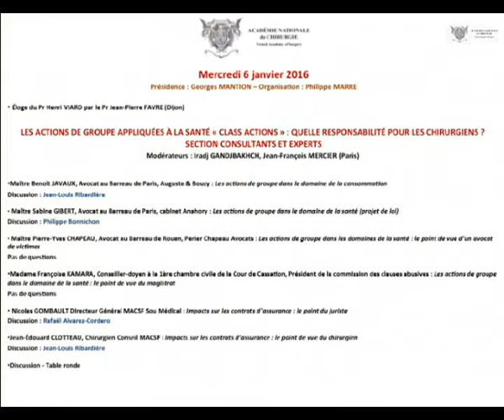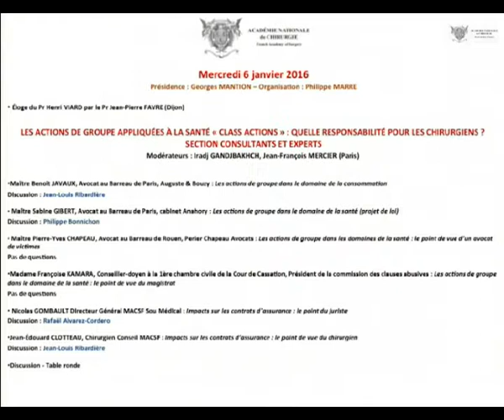Introduction thématique de la séance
SÉANCE FRANCO-ARGENTINE VISCÉRALE
Séance du vendredi 13 janvier 2016